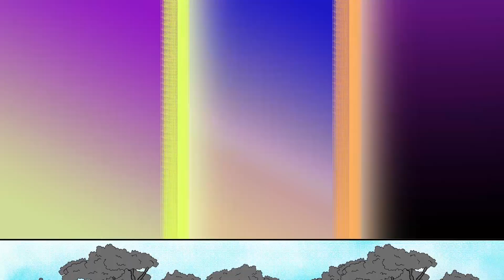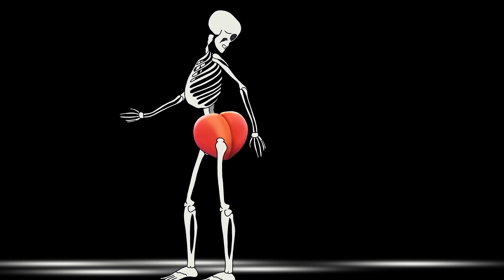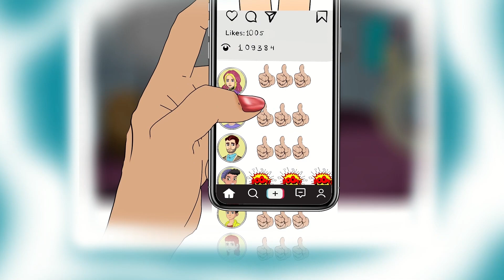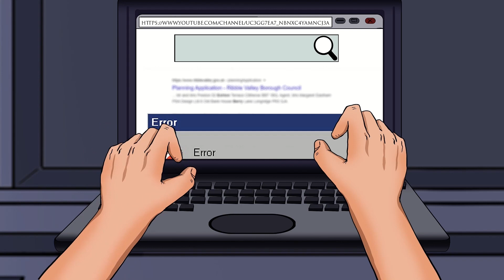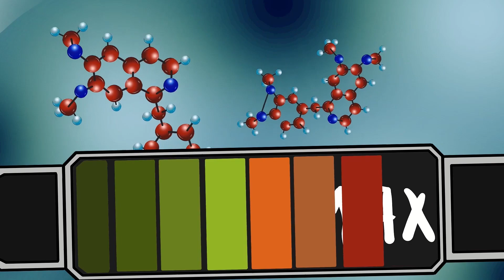My Big Ass Will Soon Enter The Record Book | Animated Story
Hi everyone, my name is Madeline, I want to tell you a story about my butt, which was to enter the Guinness Book of Records as the largest butt in the world! Interesting, isn't it? Considering it was as flat as a piece of paper. Want to know how I made it that way? A little ahead of time, I will say that it was not due to training or diet, it was a little easier because I'm lazy.